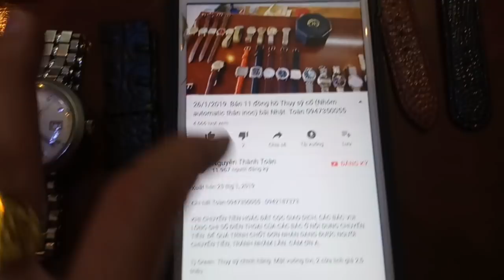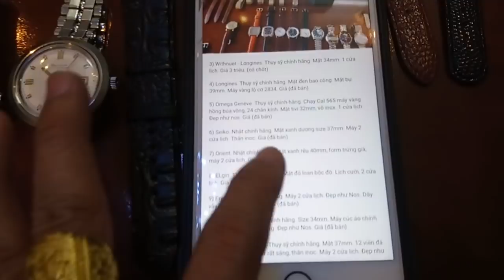10/3/19. Bán 9 đồng hồ cơ cổ (lên dây) Thụy sỹ, thân hợp kim, lacke vàng. Toàn 0947350055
Chi tiết Toàn 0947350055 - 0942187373.

KHI CHUYỂN TIỀN HOẶC ĐẶT CỌC GIAO DỊCH, CÁC BÁC VUI LÒNG GHI SỐ ĐIỆN THOẠI CỦA CÁC BÁC Ở NỘI DUNG CHUYỂN TIỀN. ĐỂ QUÁ TRÌNH CHỐT ĐƠN NHẬN DẠNG ĐƯỢC NGƯỜI CHUYỂN TIỀN, TRÁNH NHẦM LẪN. CÁM ƠN Ạ.

1) Sears - máy sicus Thụy Sỹ. Mặt 35mm. 1 cửa lịch. Ngoại hình còn rất mới. Giá 1,2 triệu. (đã bán)

2) Lên dây kim đĩa - Thụy sỹ. Rất lạ. Size 35mm. Giá (đã bán)

3) Lucerne. Thụy sỹ. Đẹp Như Nos. Mặt 35mm ko tính núm. Giá  (đã bán)

4) Elgin - Đức. Chạy 1 cửa lịch, võ bọc vàng 10k size 34mm ko núm. Giá (đã bán)

5) Junghand - Đức chính quốc. Mặt đen bao công, thân võ lacke vàng khá đẹp. Giá (đã bán)

6) Syn - Thụy sỹ. Mặt trục tung hoành, khảm xà cừ. Thân võ lacke vàng. Mặt 33mm. Giá (đã bán)

7) Hamilton - Thụy Sỹ. Mặt phối 2 tông màu, chạy kim rốn, thân võ bọc vàng 10k. Size 34mm. Giá (đã bán)

8) Hamilton - Mỹ chính hãng, chính quốc. Mặt chữ nhật 25mm. Chạy kim rốn. Rất mới. Giá (đã bán)

9) Elgin - Mỹ chính hãng, chính quốc. Mặt chữ nhật 25mm. Thân bọc 10k. Rất mới. Giá (đã bán)

Hình ảnh mọi người tham khảo ở facebook theo đường link phía dưới:

Vài điều Lưu ý:

Thứ 1: Mình bán đồng hồ Bãi Nhật, nguồn Cam (nghĩa là hàng cũ, hàng cổ, hàng đã qua sử dụng, hàng ve chai ở bển … ) nên vấn đề kháng nước mang tính hên xui, có con ron, cao su còn tốt thì khả năng kháng nước vẫn còn tốt, cũng có cái lâu ngày hơn chục năm khô ron, hở hơi…cái cốt vấn đề là trải nghiệm hàng lạ, hàng thật, hàng sưu tầm, nên Người mua trước khi dùng nên lưu ý khi tiếp nước, nếu vẫn kháng tốt cứ thế đeo, nếu có dấu hiệu vô thì cho thợ thay ron mới để kháng nước, rồi tiếp tục cày, bóc lột giá trị còn lại của nó. Còn sợ đồ cũ quá thì thôi, nên chọn mấy con mới toanh chơi.

Thứ 2 : Không ship Cod trơn

Hình thức giao dịch, tin tưởng thì chuyển tiền, ngại, sợ lừa gạt các kiểu thì đặt cọc ít nhất 15 đến 20% giá trị sản phẩm mình ship, nhận hàng gửi số còn lại cho nhân viên bưu điện. Còn ngại đặt cọc nữa thì vui lòng tìm chổ khác chứ e chịu.

Mình ở Tp Ban Mê Thuột Tỉnh Đăk Lắk. Ship hàng toàn quốc nếu ai có nhu cầu. Cám ơn.